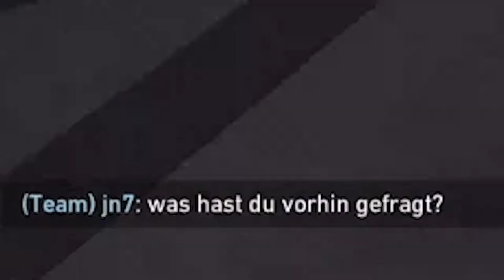DIESE ZWEI E-GIRLS sind BESSER als wir.../Valorant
Ich hoffe, dass Valo auch bald mal für Konsole kommt! Valorant für Konsole. Dennoch waren das geile Runden mit den Mädchen!
Gespielt wird auf der PS5 und ich bringe dreimal die Woche Tipps/Tricks, witzige Videos oder auch kleine Zusammenschnitte auf diesem Kanal! Mich würde es sehr freuen, wenn ihr diesen Kanal einen Like geben könntet! Ich stecke sehr viel Arbeit in die Videos und versuche sie in meinen Alltag einzubauen! Wir sind doch alle nur Gamer, die das beste für den anderen wollen oder? AUßER FÜR CAMPER!

👾INSPIRATIONEN!👾
UCKUnB5P0cdfnufPCKkGecqQ

👾Gespielt wird auf der PS5👾

👾Meine Ausrüstung👾
Headset: HyperX HX-HSCA-RD Cloud Alpha - Gaming Kopfhörer mit In-Line Audio Control
Thumbmail: GIMP
Mirkofon: Blue Microphones Yeti USB-Mikrofon
Schnitt: SHAREFactory